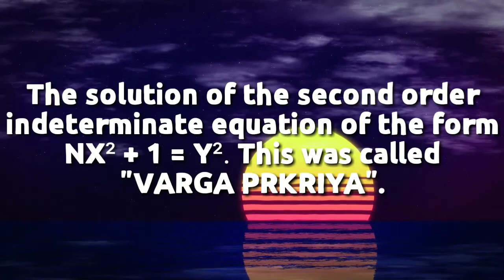Mini Biography of Brahmagupta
Hey there, Here's a new video in which there is a mini biography of Brahma Gupta. He was the great Mathematician and Astronomer. "BRAHMA SPHUTA SIDHHANTA" is his monumental work. You'll get a brief information about Brahmagupta in this video. Watch and Share the video if you found it helpful or informative.

I hope you guys will enjoy this video. Thank You 🙂